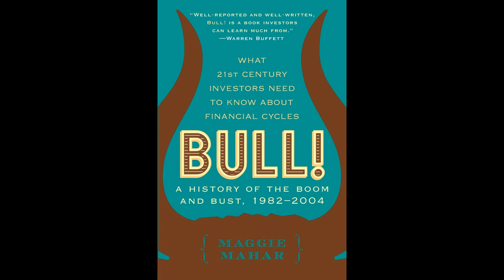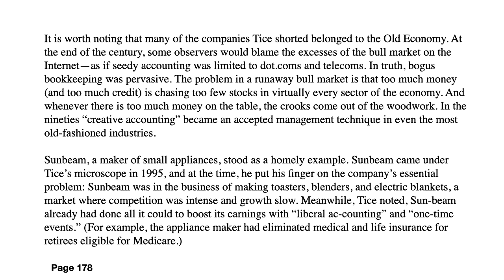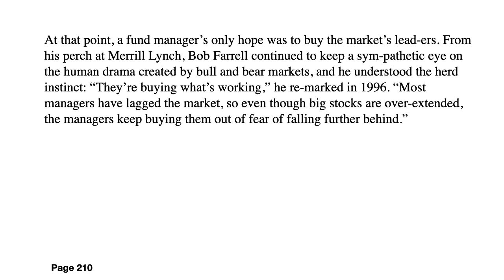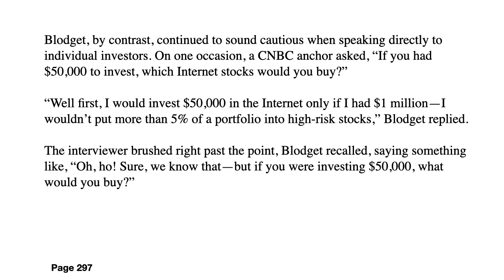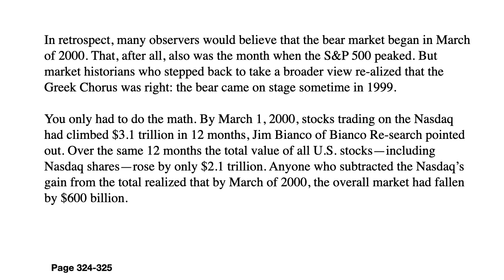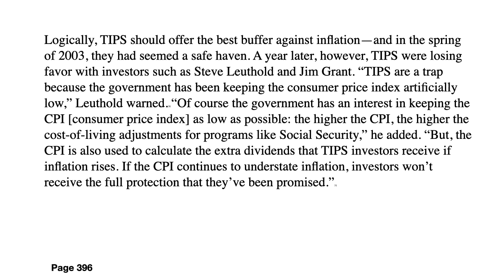Bull - Boom and Bust - Book Review - Maggie Mahar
A great book to learn so much from. Bull!: A History of the Boom and Bust, 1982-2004